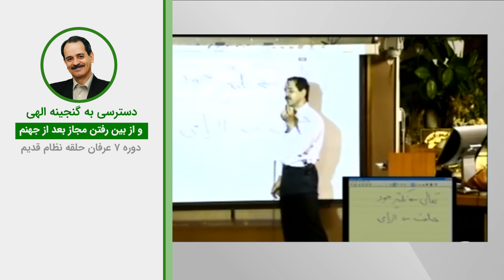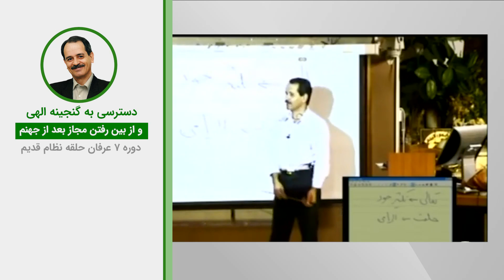دسترسی به گنجینه الهی و از بین رفتن مجاز بعد از جهنم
ویدیوهای دروس موضوعی نظام قدیم عرفان کیهانی حلقه (آکادمی طاهری) از سری دروس ارائه شده در دهه هشتاد خورشیدی توسط محمدعلی طاهری می‌باشد. این ویدیو بخش کوتاهی از جلسه پنجم دوره هفت نسخه دو نظام قدیم عرفان کیهانی حلقه است. شما می‌توانید بقیه مباحث مطرح شده در این جلسه را در پلی لیست مربوطه دنبال بفرمایید.